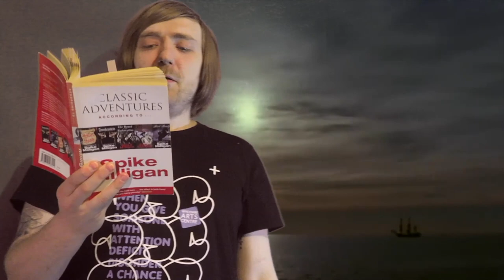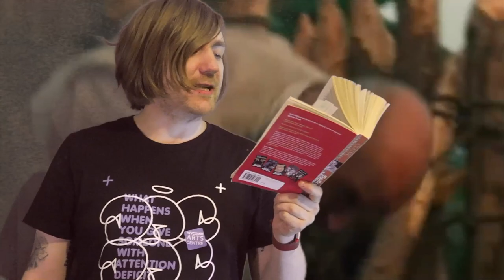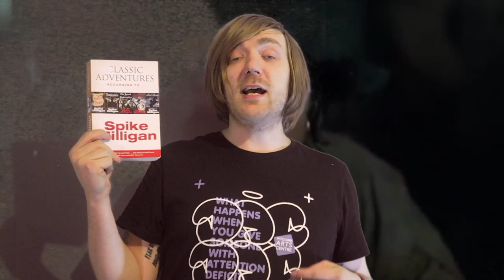Spike Milligan - Treasure Island According to Spike Milligan [REVIEW/DISCUSSION]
More Spike!

BOOKS MENTIONED:
Spike Milligan - Treasure Island According to Spike Milligan